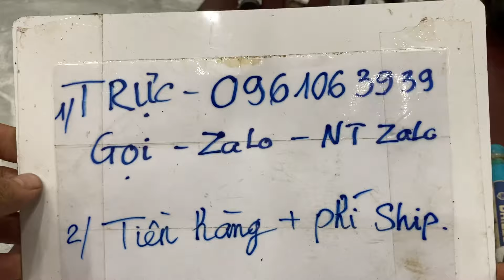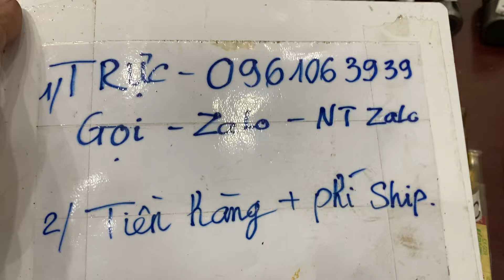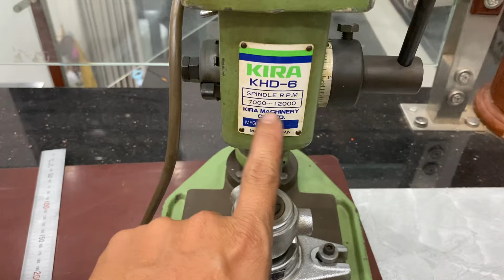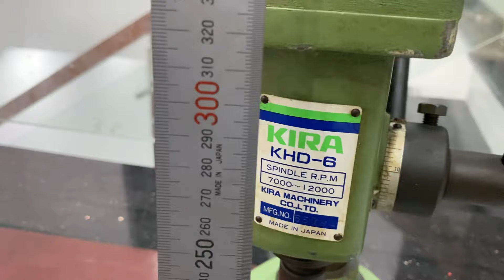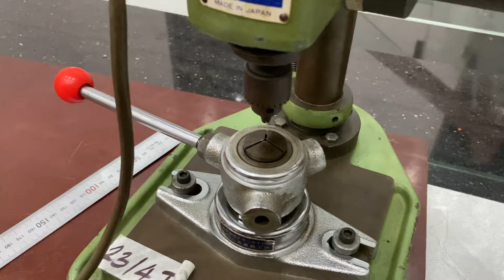17/1/2024: máy khoan nhật tí hon, mũi khoan nhật, chống tâm máy tiện | kẹp khoan | 0961063939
1/ mũi khoan 400k
2/ mũi khoan 400k
3/ mũi khoan phủ tin 600k
4/ mũi khoan 10x13 mt1 180k
5/ mũi khoan mới 17mm mt2 320k
6/ mũi khoan 12.5mm dài mt1
7/ mũi khoan 15mm 350k
8/ mũi khoan 19.7mm 650k
9/ mũi khoan 22mm 600k
10/ mũi khoan 14.5mm 500k
11/ mũi khoan 12mm l500 600k
12/ tu xoay mt4 1.600k
13/ đầu kẹp khoan nhanh 3-16mm 700k
14/ đầu kẹp khoan 1-8mm 200k
15/ đầu kẹp khoan 3-13mm mt4 250k
16/ đầu kẹp khoan 3-13mm mt4 250k
17/ đầu kẹp khoan 3-13mm mt4 250k
18/ đầu kẹp khoan 3-13mm mt4 500k
19/ đầu kẹp nhanh 3-13mm c42 500k
20/ nt40 phay cốt ngang 25.4 400k
21/ đầu taro thụt nhún c42 400k
22/ cò canh máy tiện 300k
23/ máy khoan mini 4.triệu